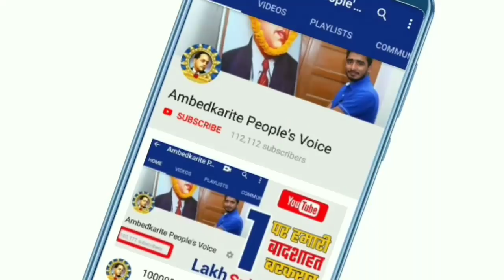BJP और संत समाज के बीच मंदिर को लेकर हुई अहम बैठक || Harsimarat Kaur Badal & Sant Samaj meeting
हमसे जुड़े -